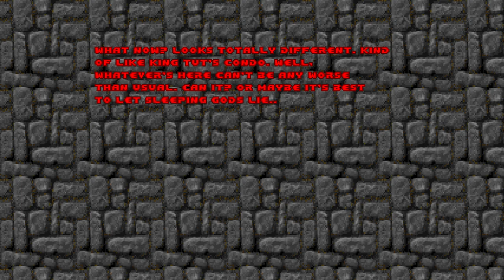Final Doom: TNT Evilution (100%) Walkthrough - (Map15: Dead Zone)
Welcome Back everybody to more of the Final Doom: TNT Evilution (100%) Walkthrough.

This is Map15 of TNT Evilution: Dead Zone.

This map contains the secret level of TNT Evilution.